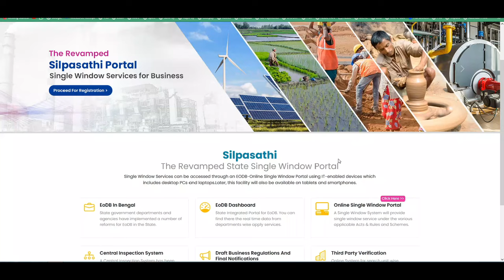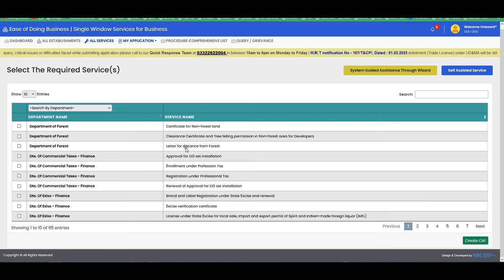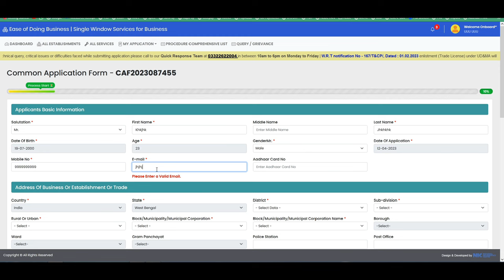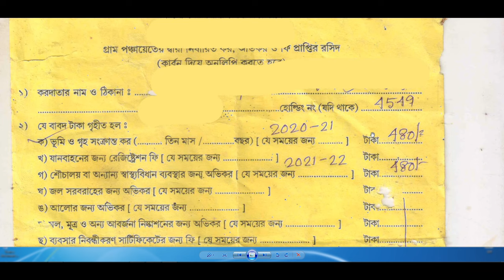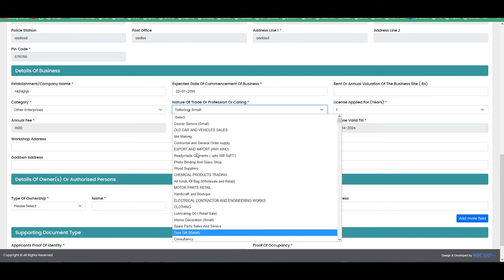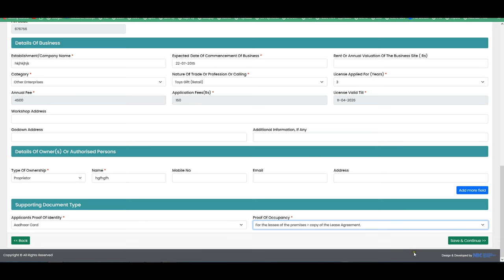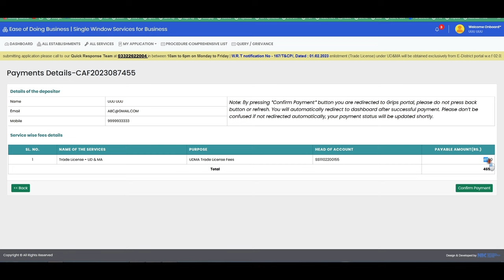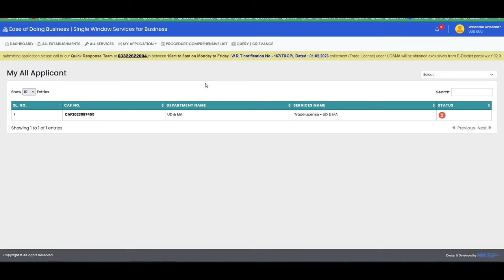Apply Online Municipality/Corporation Trade License in West Bengal 2023 || Step by Step Full Process